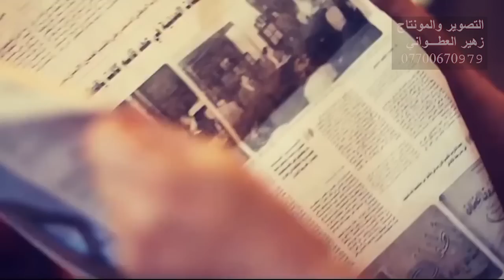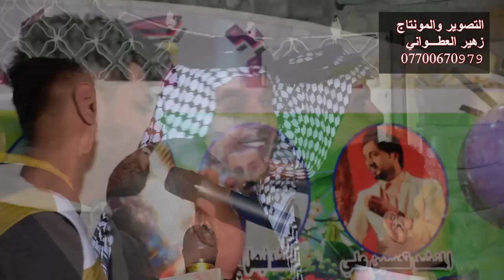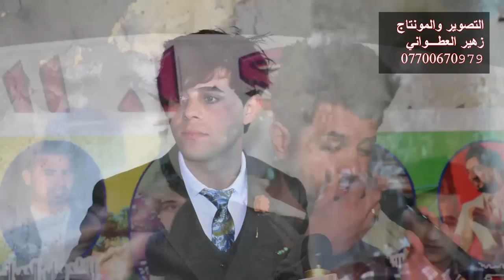علاء الفرطوسي في حفل كرار وليد تصوير زهير العطواني. . . علي العطواني